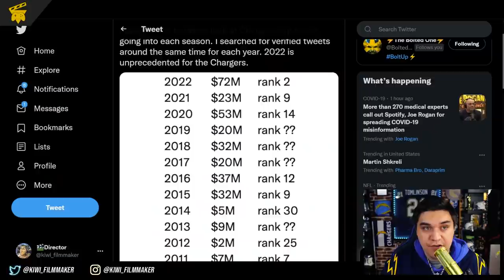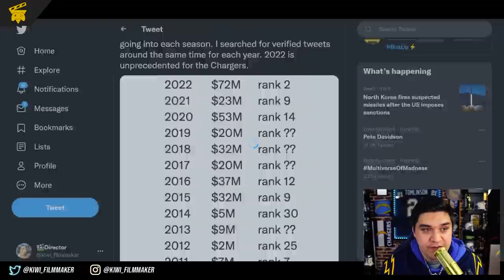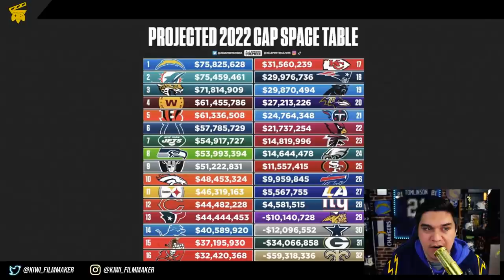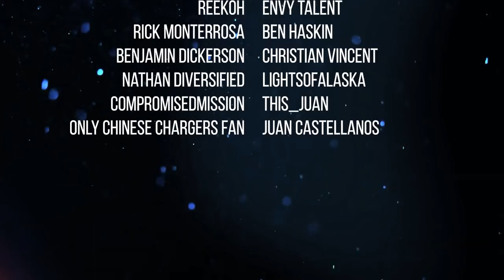Is it Time to Fire Tom Telesco? | Director's Cut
Telesco, after 9 years as the Chargers GM, fans are beginning to wonder if it's time for a change. Should the Bolts move on with such an important offseason just around the corner?